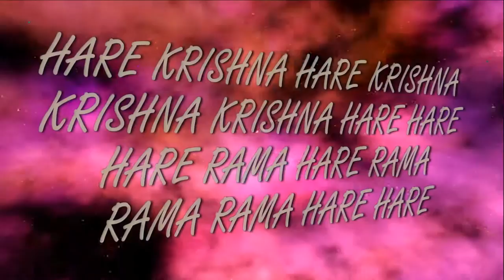8.01.2017 Maha kirtan ISKCON Dnipro Ukraine